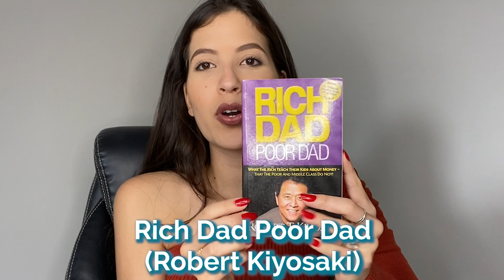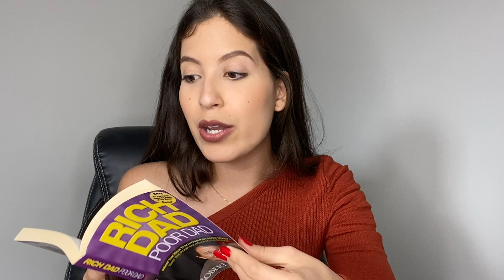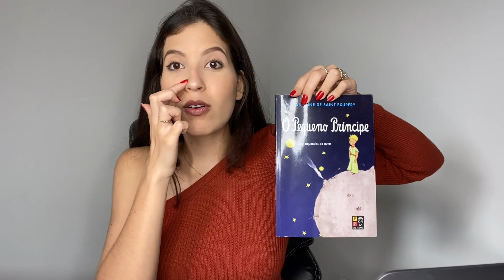3 LIVROS QUE MARCARAM A MINHA VIDA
Decidi fazer algo diferente no vídeo de hoje...
Compartilhei com vocês os 3 livros que mudaram minha vida! Espero que vocês curtam e compartilhem comigo nos comentários os livros que mais gostam também 👇😉